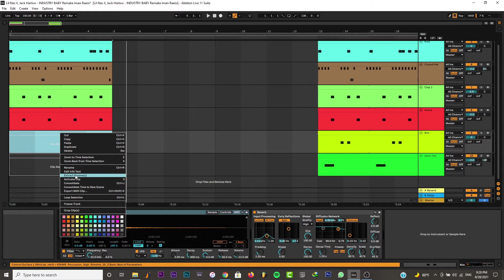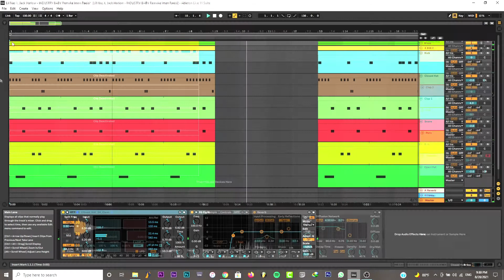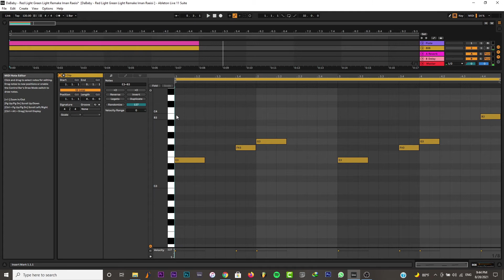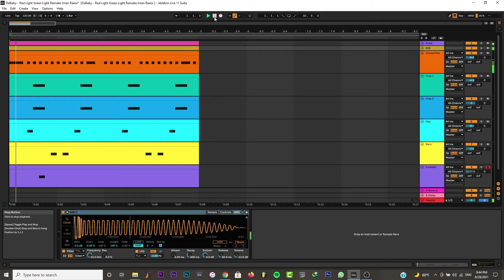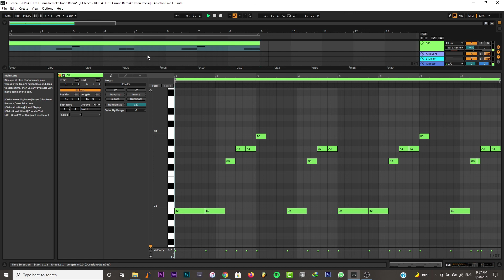3 Drum Patterns Every Producer Should Know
Pattern 1 | Lil Nas x, Jack Harlow - INDUSTRY BABY
Pattern 2 | DaBaby - Red Light Green Light
Pattern 3 | Lil Tecca - REPEAT IT ft. Gunna

0:00 Pattern 1
2:08 Pattern 2
4:10 Pattern 3